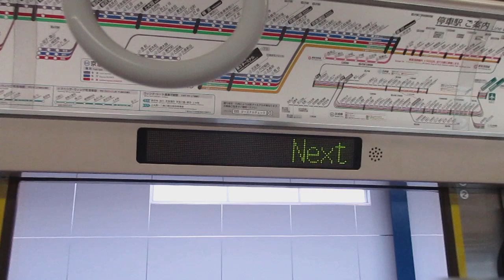【東洋IGBT-VVVFインバーター】京急本線急行羽田空港行き京急新1000形1461編成+1481編成8両走行音 横浜→京急東神奈川